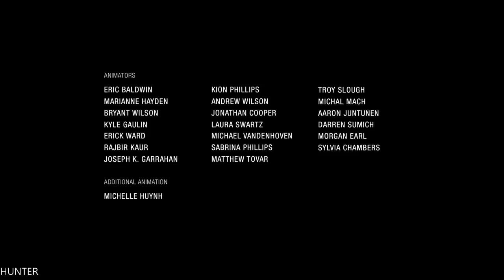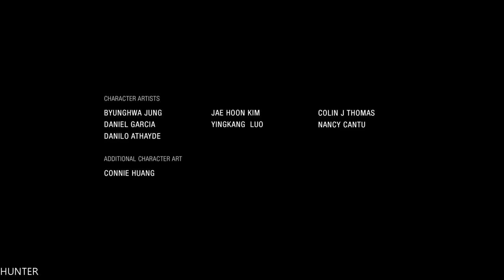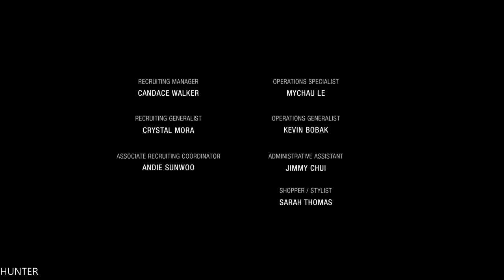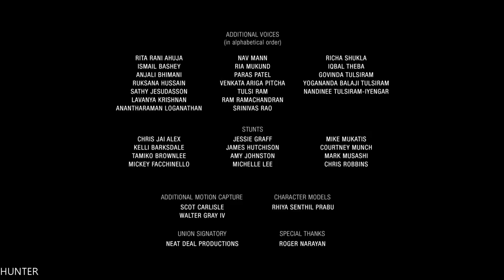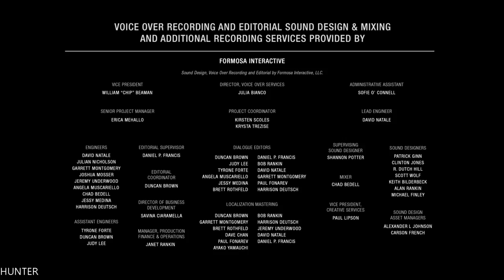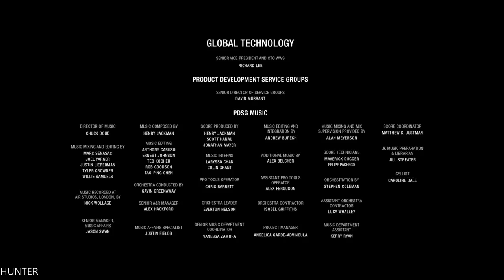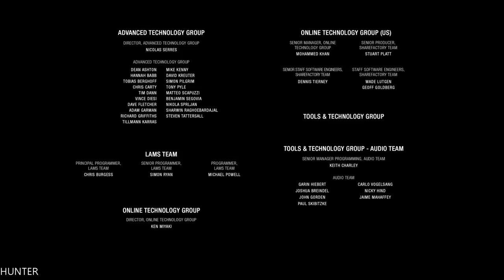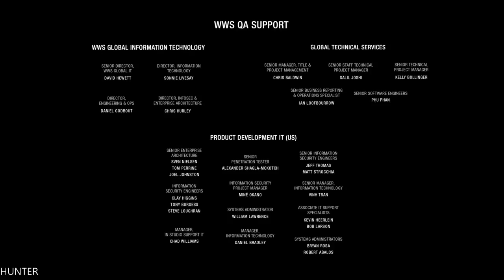UNCHARTED: The Lost Legacy - Gameplay Walkthrough Part 11 END PS4 PRO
Uncharted: The Lost Legacy is an action-adventure video game developed by Naughty Dog and published by Sony Interactive Entertainment. Released in August 2017 for the PlayStation 4, it is a standalone expansion to the Uncharted series, and is the first game not to feature series protagonist Nathan Drake. The game follows fortune hunter Chloe Frazer, who seeks the Tusk of Ganesh in the mountains of India in the midst of a civil war, with the help of ex-mercenary Nadine Ross and Nathan's brother Sam Drake. The game is played from a third-person perspective; players use firearms, and can use melee combat and stealth to defend against hostile enemies. Players solve puzzles, incorporating several platformer elements to advance the narrative, and navigate the game world on foot or by vehicle.